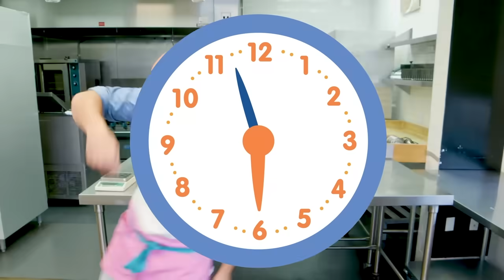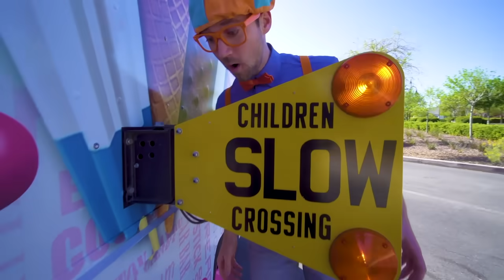Blippi Learns How To Make Popsicles! | BEST OF BLIPPI TOYS | Food Videos for Kids